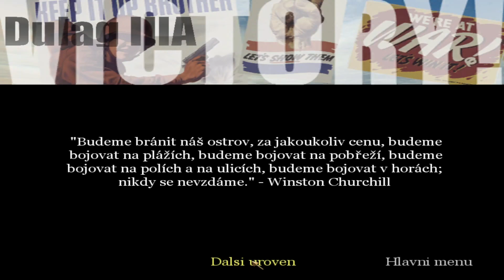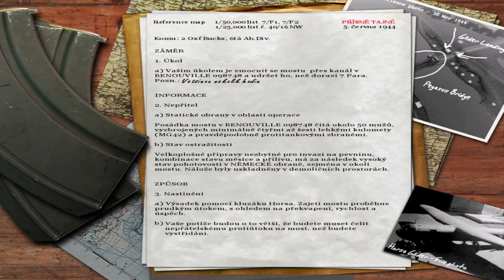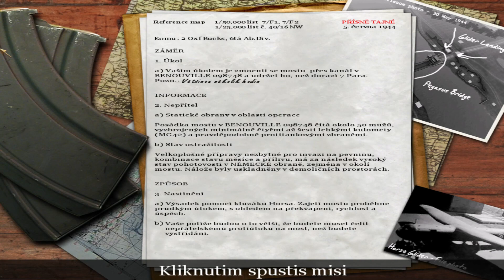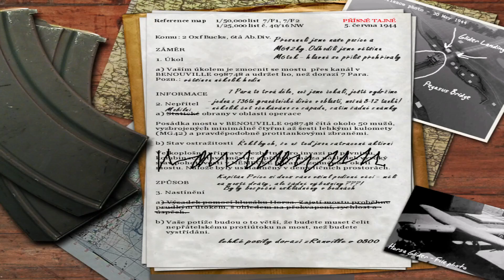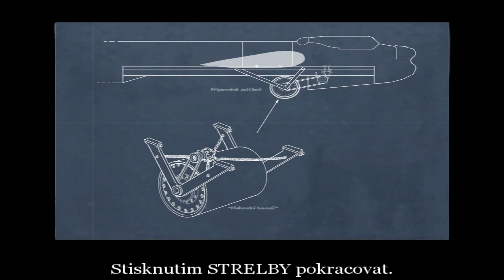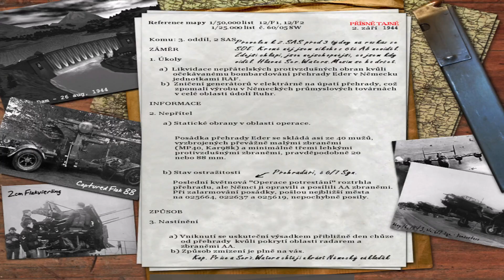Call of duty 1 - cz dabing #4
Call of duty průchod hrou
Call of duty walktrough